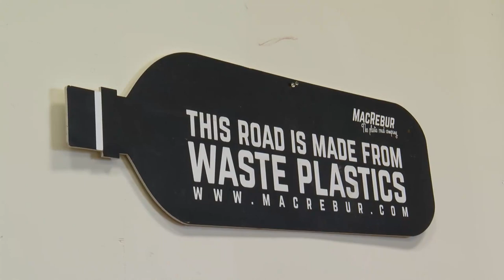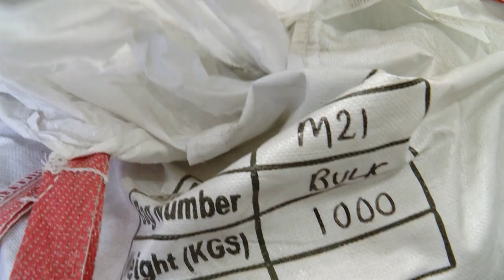Plastic May Soon Be Part Of California Roads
California is moving toward a future when plastics will help build the roads people drive on.  KPBS Environment Reporter Erik Anderson prepared this report.